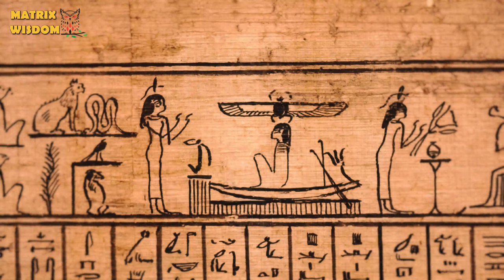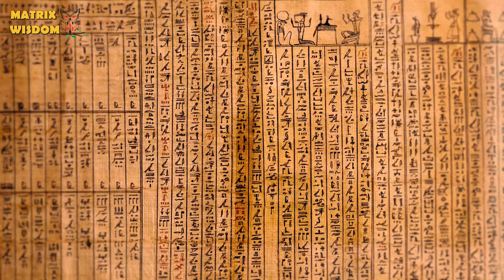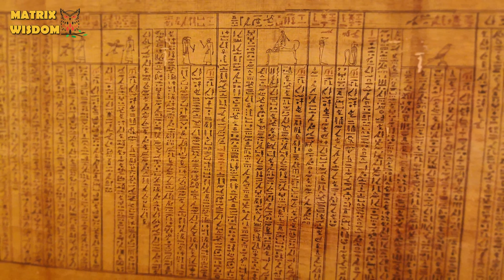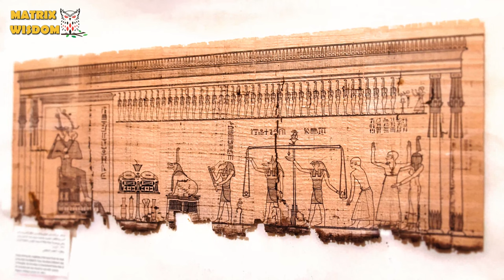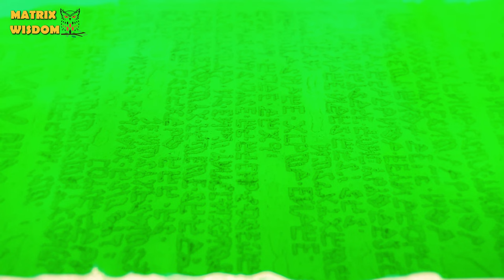The Emerald Tablets of Thoth...Atlantean Wisdom That Is MORE Relevant Now That EVER Before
The Emerald Tablets are said to have been written in 36,000 BC by Thoth, otherwise known as Hermes Trismegistus. They were supposedly written during his reign as king and high priest of the ancient civilization of Atlantis. These tablets are believed to contain the secrets of the universe and are highly revered in esoteric traditions for their spiritual teachings and hermetic principles. However, they do not only cover ancient wisdom but also delve into subjects that are considered some of the biggest mysteries of our planet in modern times.